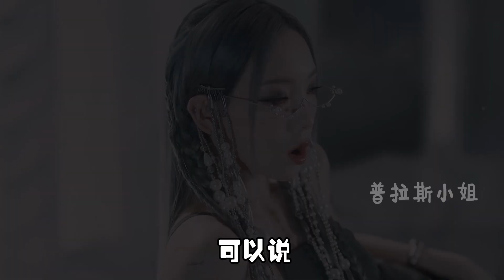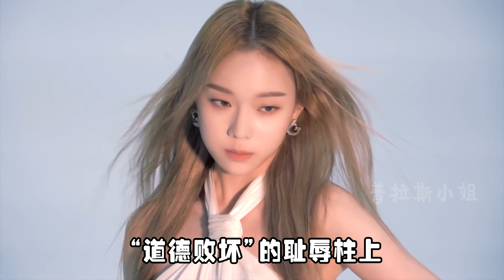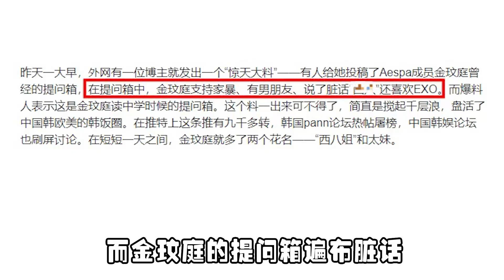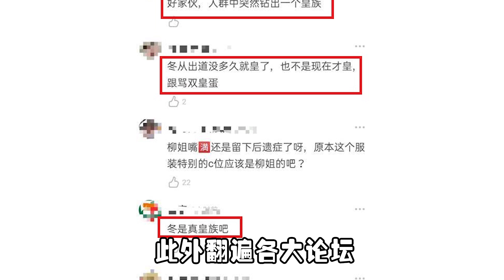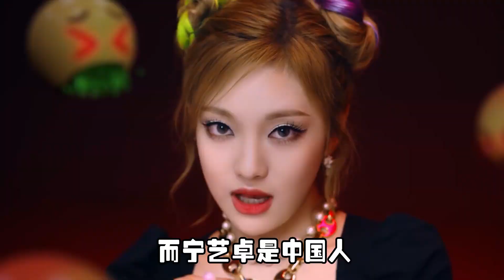出道前占孕座遭群攻，被黑粉造谣成太妹，后获SM力捧被称皇族？【普拉斯小姐】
普拉斯小姐 明星 金玟庭 本频道制作的所有视频都经过严格审核，确保不会包含任何仇恨言论的元素。